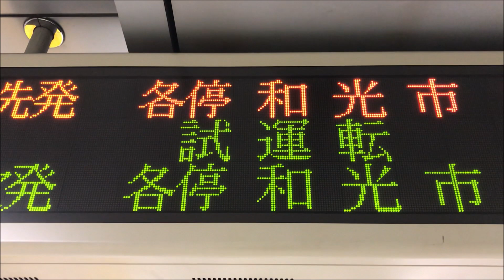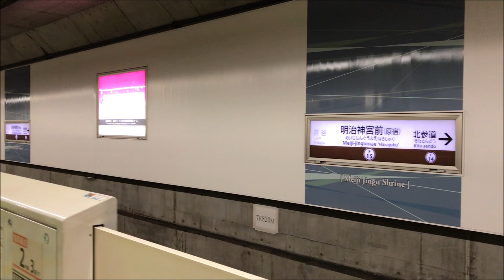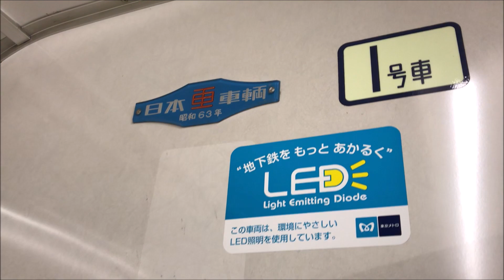偶然見かけた「試運転」案内表示（東京メトロ副都心線）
「回送」とか「通過」とかは案内表示でよく見かけるけど「試運転」となると結構期待してしまいます！？

Thank you for register my channel.